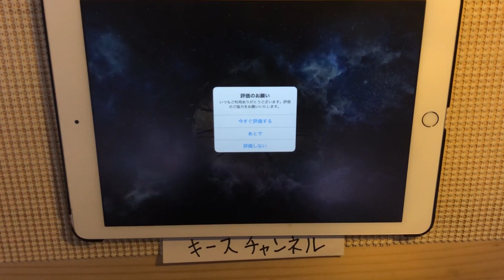【STELLIGHTS】Halcyon (HARD Lv11) ALL PERFECT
STELLIGHTS ver1.9!! 完全制覇！！
低難易度もこの後裏で埋めました！！！

STELLIGHTS(ステライツ)
Halcyon / xi
HARD Lv11

素材使用
PIXTA